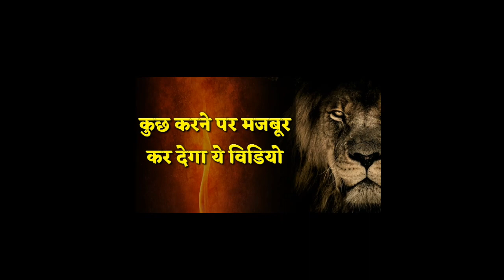कुछ करने पर मजबूर कर देगी ये विडियो || Best motivational video in hindi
World's best motivation video in hindi by deepak daiya.

Hello friends my name is deepak and in this video you will get motivation for doing something so please watch this video till end.

i support your dream

Music credit